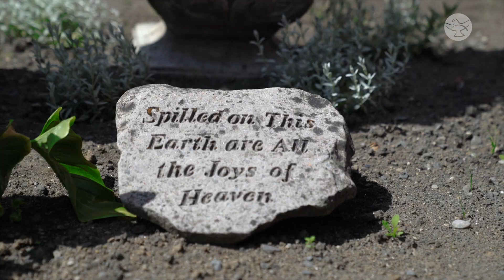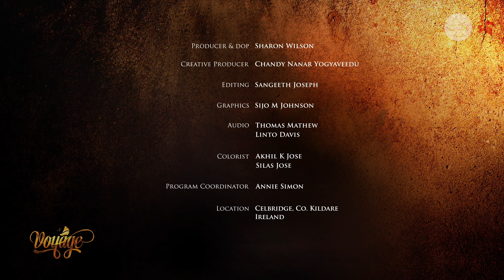John Chapter 17D | Bible Study with Frances Hogan | Voyage: A Journey through the Gospel of John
Jesus addresses His heavenly Father with so much affection and love. In this episode, Frances Hogan continues the reflection on Christ's priestly prayer in the 17th chapter of John's Gospel.